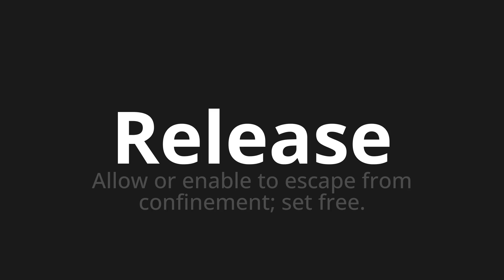How to pronounce Release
Master the Pronunciation of 'Release' - which means : Allow or enable to escape from confinement; set free. 📝 with @HTPronounce 🎓🗣️ - [Your Guide to English]

Learn to pronounce 'Release' perfectly in English with our easy and engaging tutorial by @HTPronounce! 📖📽️ In this comprehensive video, we provide you with native speaker examples 🗣️👂 and phonetic breakdowns 🎵 to ensure you get the pronunciation just right.

How to say Release in English